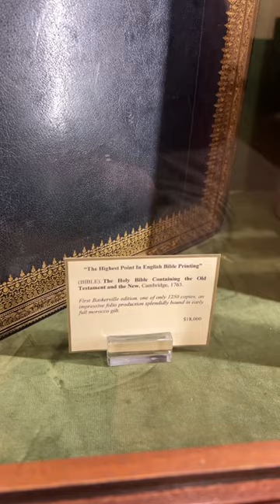Rare Books Holy Bible - 16th & 17th Century London Bibles | Bauman Rare Books Grand Canal Shoppes